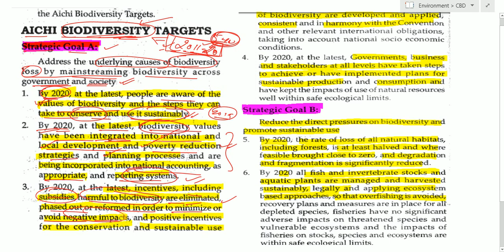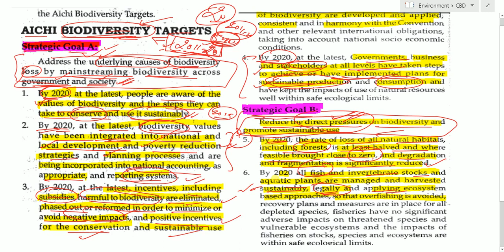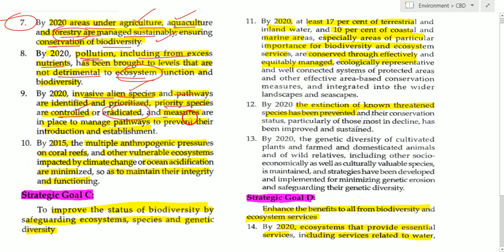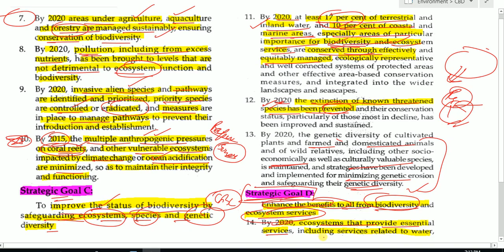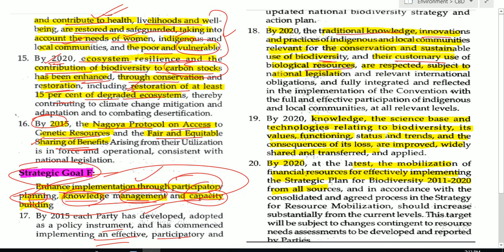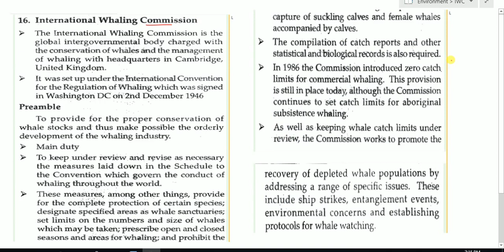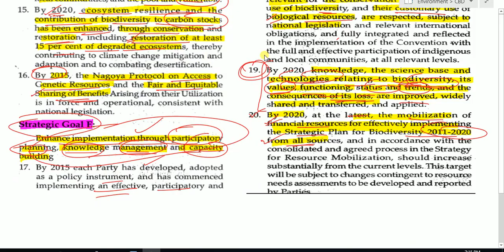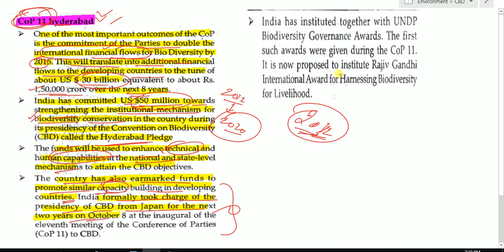Environment and Ecology - Part 4 - हिंदी में - UPSC CSE/ IAS Preparation || AICHI TARGETS